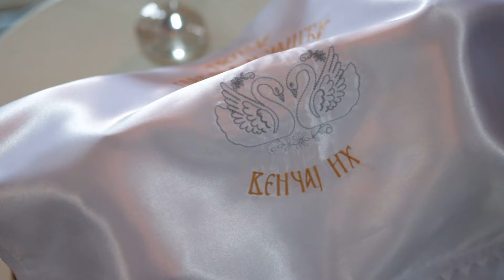Nevena & Obren - Spot sa venčanja - FotoVideoAkcija